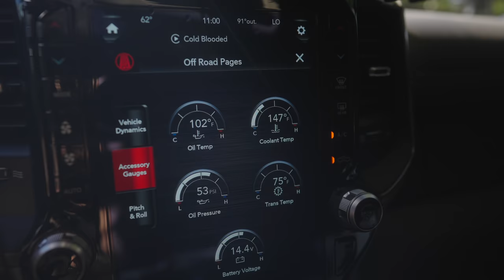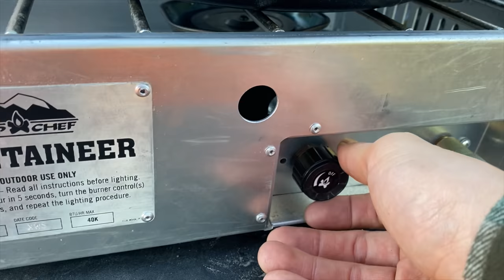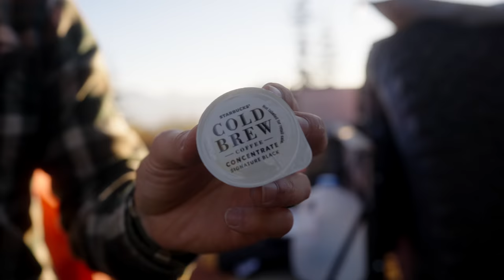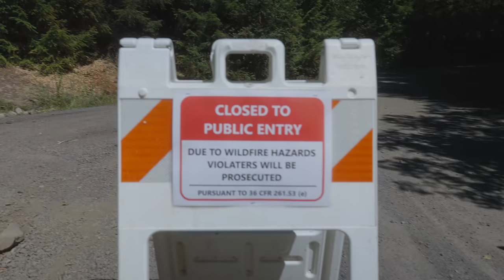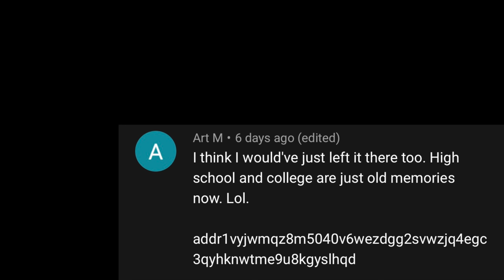Camping in Smoke & Scratching the Vinyl Wrap - Overlanding w/ PrimalOutdoors & Softroadingthewest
On this Overlanding / Car Camping adventure, I hang out with Donald and Jason for 2 nights, as we explore and camp in the smoke filled mountains of central Oregon (wild fires). I also put some pinstriping on my 2021 Ram Rebel.

What I use to buy/sell/trade crypto:
to sign up for Crypto.com and we both get $25 USD :)

My Wheel/Tire Setup: Method MR305 (18") wrapped in 35x12.5 BFG KO2's.

Ground tent: